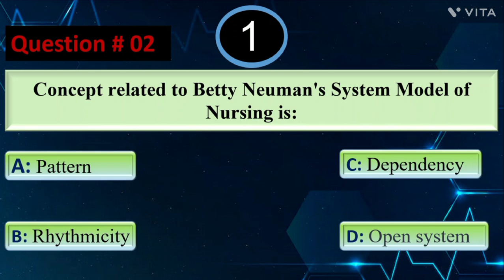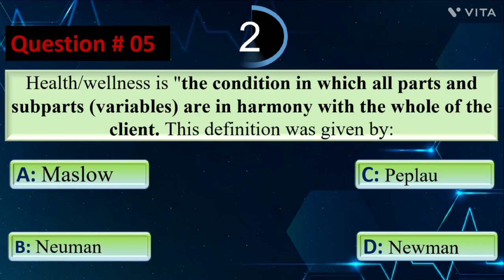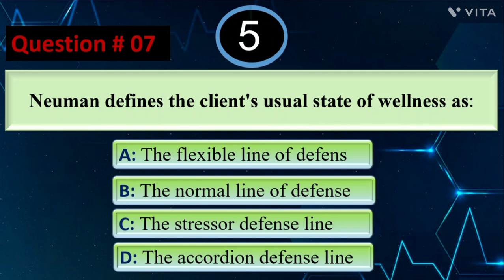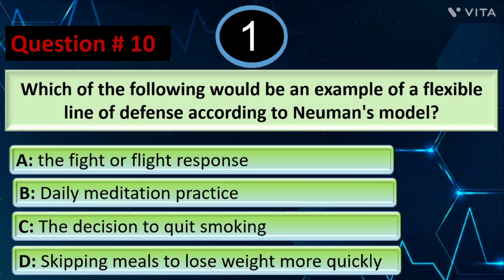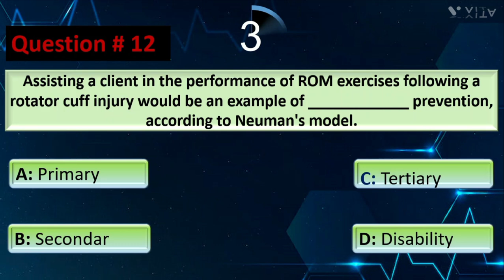Betty Neuman | Neuman Systems Model | Nursing Theory | QUIZS | KMU,INS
YOU WILL LEARN ABOUT:
The Neuman Systems Model:
Application to Nursing Education and Practice

Hello dear students and friends it is your own channel " Nursing Online RN "
This channel  " Nursing Online RN " is made to gain  knowledge and education from
 " Nursing Online RN " you can watch a free online educational video related to BSC Nursing, BSN Lecture, Post-RN Lecture

and my Youtube channel  " Nursing Online RN "

Search my channel by
Typing Nursing Online RN